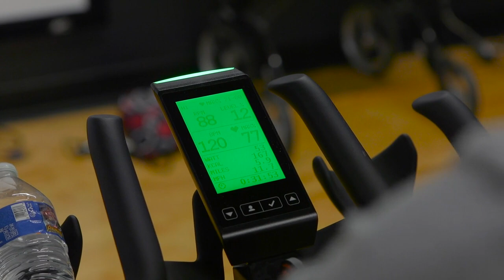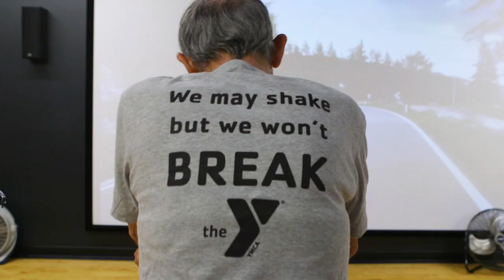YMCA of Greater Tulsa: 2018 Champion of Senior Health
The YMCA of Greater Tulsa is so pleased to be named by Blue Cross Blue Shield of Oklahoma as their Champion of Senior Health for 2018.

Since May 2017, The YMCA of Greater Tulsa has been filling the gap for those living with Parkinson’s in a unique way. The Tandy Family YMCA is a provider of the Pedaling for Parkinson’s program, which has proven that pedaling a bicycle may change the life of someone with Parkinson’s. Research conducted at the Cleveland Clinic showed a 35 percent reduction in symptoms by the simple act of pedaling a bicycle at a rapid pace – optimally, 80-90 revolutions per minute. This research, combined with consistent data from the YMCA of Greater Tulsa, has proven that the program has a large impact on a higher quality of life for the participants.